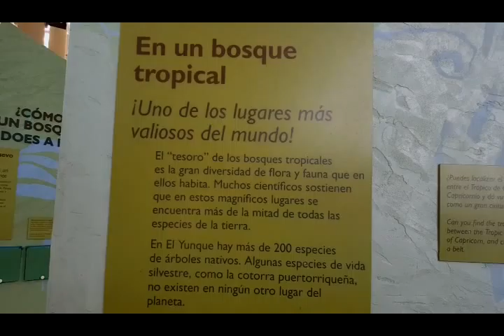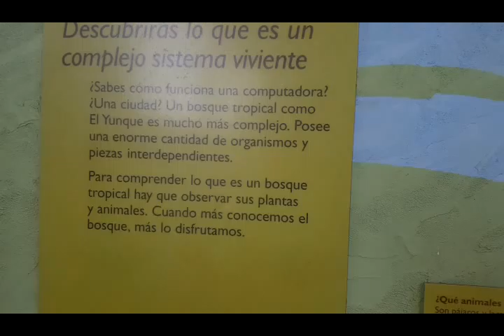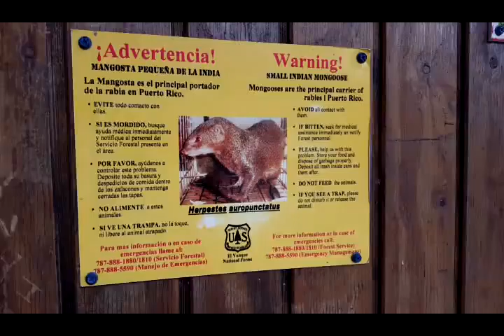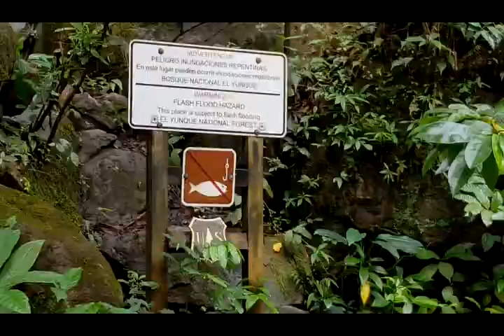Puerto rico vlog | day 4 | part #2 el yunque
Disculpen el aundio esta movido en algunas tomas..en otras el audio es de menor calidad devido a que se isieron las tomas con varias camaras y gopro. Esperemos les guste y se subscrivan para mas video..denle manira arriva..saludos a todos.!